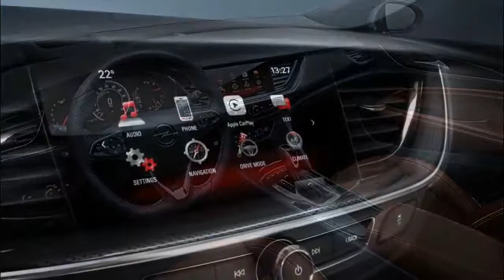2017 Opel Insignia Grand Sports -Exterior Desaign & Drive (Perfect Sedan)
2017 Opel Insignia Grand Sports - Make way for the Opel Insignia Grand Sport. The first look at the next generation of Opel's flagship already shows why it deserves its new name. Following the successful first generation Insignia, the Car of the Year 2009 of which more than 900,000 have been sold already, the new Opel Insignia Grand Sport is based on a completely new vehicle architecture. The wheelbase has been elongated by 92 mm, enabling a much more spacious interior that especially benefits the rear passengers. It also allowed the designers to give the new Insignia Grand Sport outstanding, new, athletic proportions and a true flagship presence: looking much longer and lower, it has the slim, lithe silhouette of a coupé and the bold road stance of upper class vehicles. This is combined with class-leading aerodynamics and a CD of just 0.26. Inside, the new Insignia Grand Sport also delights the driver with slim, embracing dashboard and a three centimeters lower seating position providing a much engaging and direct driving experience.

As a matter of fact, the new Opel Insignia Grand Sport doesn't just look more dynamic - it is more dynamic. Like for the Opel Astra, efficiency was key during the development of the new Insignia. Optimized packaging and the use of lightweight material have helped cut the weight by up to 175 kilograms, to the benefit of driving precision and agility. New, high-tech features such as the all-wheel drive system with torque vectoring - the most sophisticated system offered in the segment - or the new eight-speed automatic transmission allow drivers to exploit their strengths to the full.